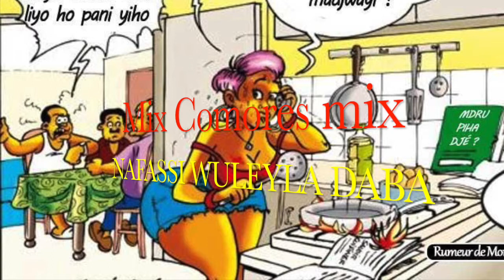Mix Comores mix